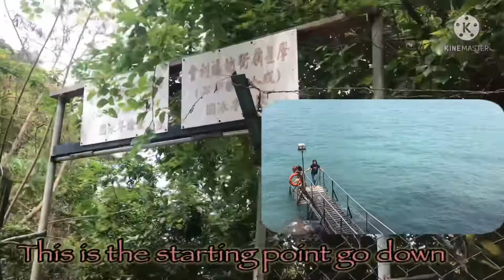SAI WAN SWIMMING SHED,KENNEDY TOWN HONGKONG//THE HIDDEN GEM IN HONGKONG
Sai Wan swimming shed iN kenneydy town Hongkong the hidden gem iN Hongkong
Best Tourist spot